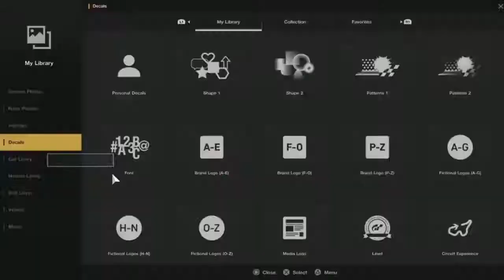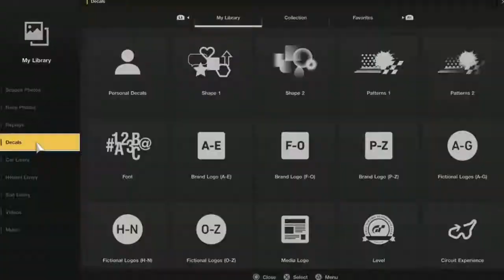[GT Sport] Livery Editor Timelapse (Team RJN Blancpain 2018)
Replica liveries of the #22 and #23 GT Sport Motul Team RJN cars from the 2018 Blancpain Endurance Series. Liveries were created using Gran Turismo Sport.